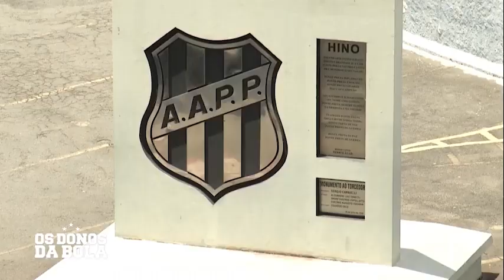Comentários Ponte Preta - 01/06/2023 - Os Donos da Bola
Gleguer Zorzin e Carlos Henrique comentam sobre a Ponte Preta no programa Os Donos da Bola - 01/06/2023